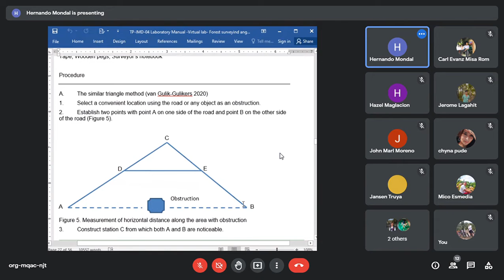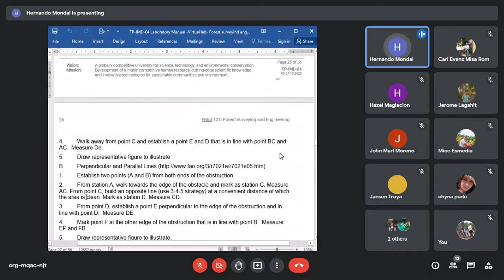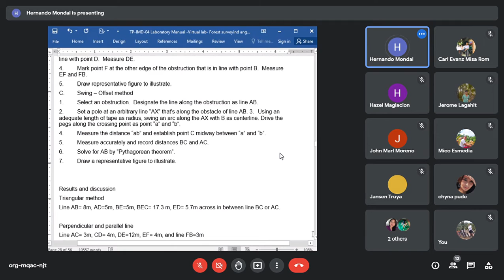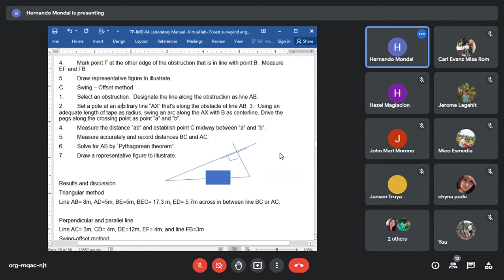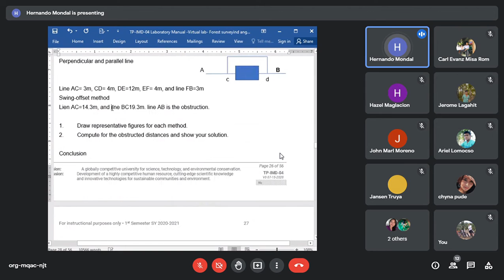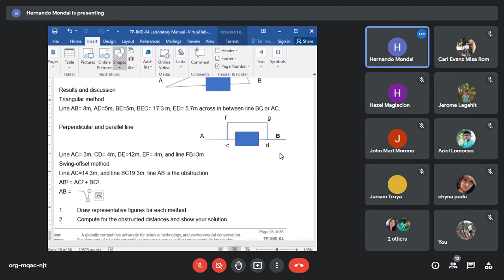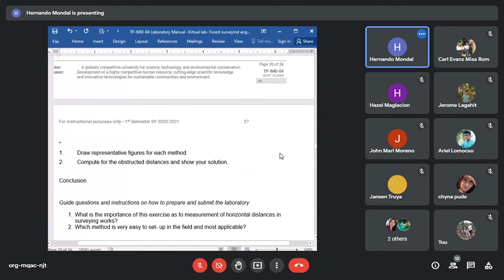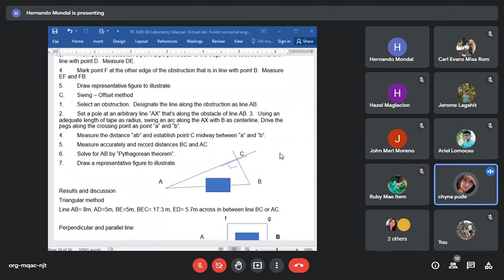Lab report 5